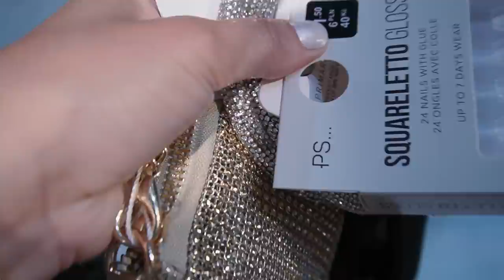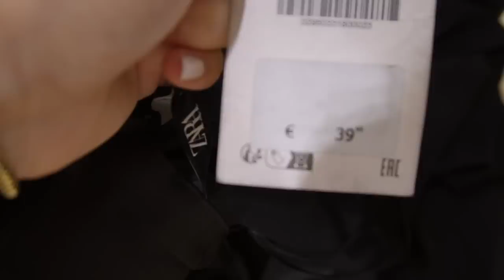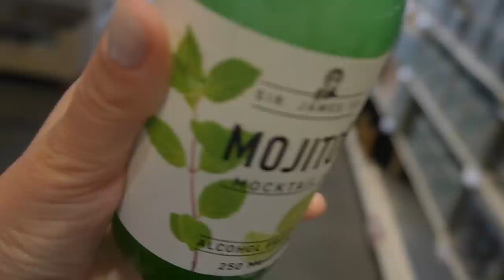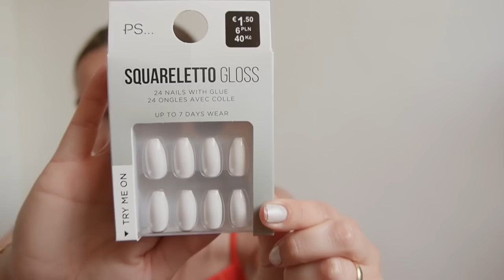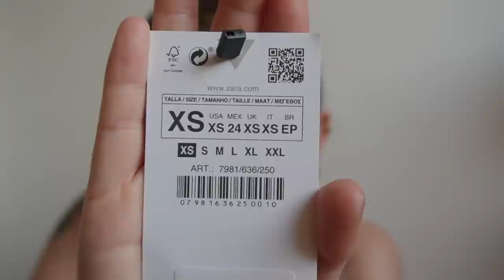Nişan için elbise ve aksesuar alışverişi 🛍️ İnditex turu, Primark alışverişi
Selam herkese!
Birlikte elbise ve aksesuar alışverişine gidiyoruz! Zara turu yaptık ama zor şartlarda🤭 Sonra Emre ve kayınvalidemle kahve sohbetimizle videoya eşlik ettik. Umarım keyifle izlersiniz!

Linkler

Bu videoda Trendyol Linki bulunmaktadır.

Ablamın kanalı: ​​⁠​⁠@aysekaraman.